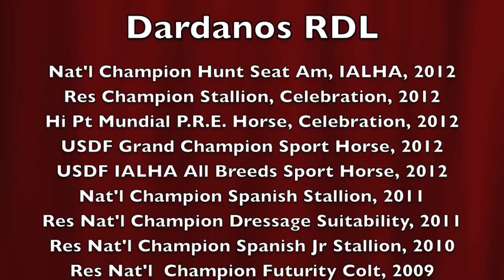Dardanos RDL Halter Hilites IALHA 2012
Rancho Del Lago hilites from halter classes at IALHA/Celebration National Show 2012